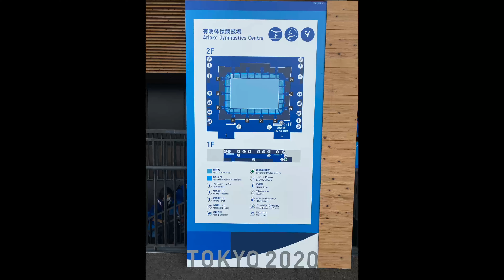Tokyo 2020 Olympic Vlog: Day4-6! Gymnastics Center Tour & more! ~Yuki's Field Cast Journey~フィールドキャスト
My Tokyo 2020 Field Cast Journey Chapter 4!
In this video, you'll see my activities from July 26 to 29!
You’ll see
*Ariake Gymnastics Center Venue Tour
*Little Highlight of Artistics Gymnastics

I wish this video will reach to those who are willing to apply Paris 2024 Olympic Games Volunteer as well!

東京20201大会ボランティアの道のりパート４！
↓Day4-6（7/26-29）にフューチャーしています↓

＊有明体操競技場内見学
＊体操競技のハイライト(少し)

シリーズで完結までもう少し・・・
広い心で見ていただけると嬉しいです🙏